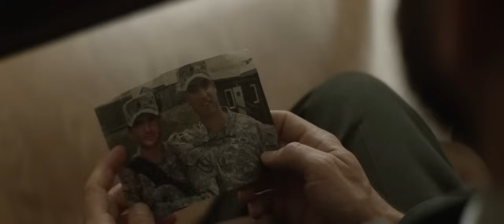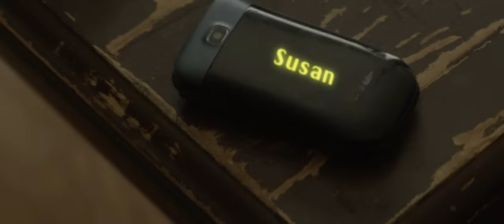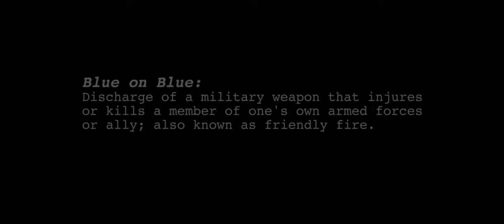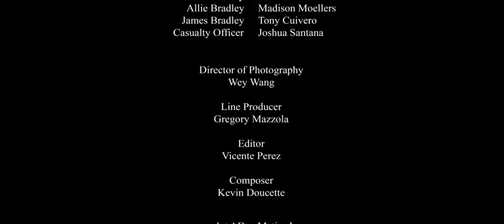BLUE ON BLUE (Full Film)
A soldier brings home his brother in a body bag; as he helps his sister-in-law and her daughter cope with their loss, he too has to come to terms with the loss of his brother in combat.
Director: Richard Harding
Writer: Denise Tran